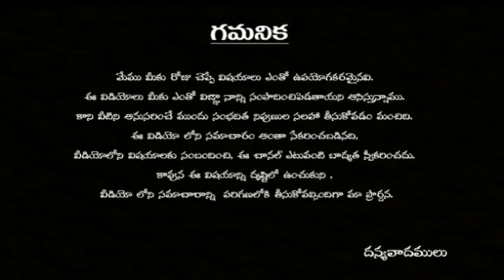రాత్రి పడుకొనే ముందు అనుసరించవలసిన బ్యూటి అలవాట్లు | rathri padukune mundhu beauty tips ?